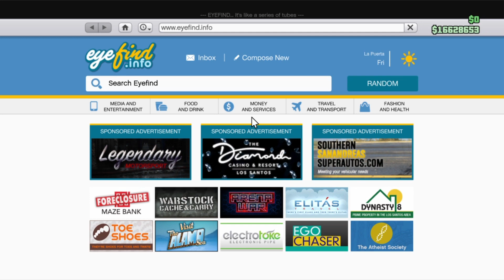crazy shootout today: polar vortex roleplay:ep20#gta5rp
welcome to the channel  thank for watch it
can't wait to make more gta5 rp content on the channel here is more videos that I did in this group